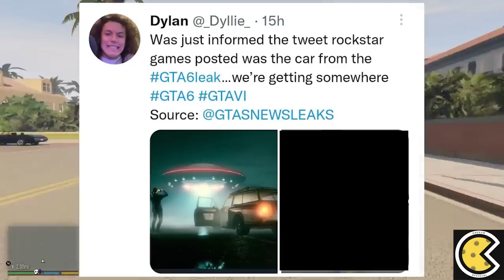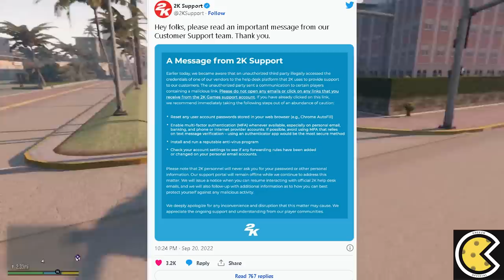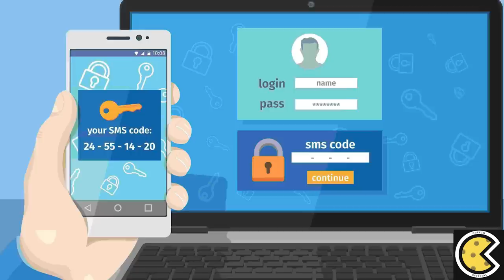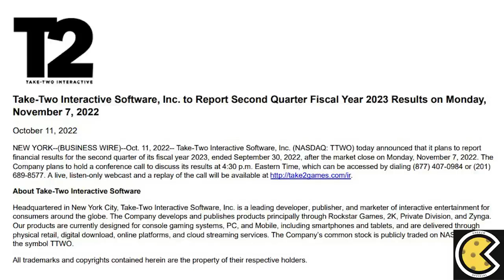Grand Theft Auto VI™ Official Teaser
Rockstar has officially teased gta 6 and they are clearly going all in this time introducing us to the next gta game. Surprisingly the tease took place in the ufo event poster uploaded by rockstar games while the very first time that grand theft auto 6 was hinted was in the gta trilogy were a painting showed of a house in miami surrounded by ufos images. Now players noticed that the ufo poster shows the same car that was found earlier in the gta 6 gameplay leaks on a road with a yellow stripe in the middle which simply can not be a coincidence. Currently ufos are also different then before since they aren't disappearing right away after being spotted but this time they stay around until you make a picture which is suspicious but there's more. Shockingly this week social club has also been hacked we will hear more about it during t2's livestream taking place on november 7th hosted by ceo strauss zelnick who will soon reveal the next grand theft auto 2022 or 2023 releasing on ps5, xbox series x/s.